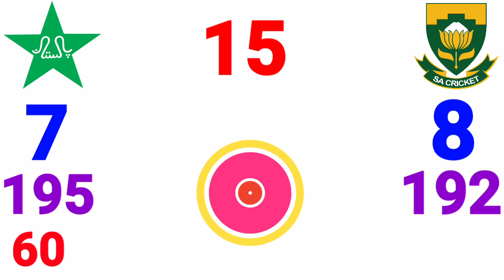T20 Match Prediction ! 3rd Match Prediction ! Pakistan vs South Africa ! Today Match Prediction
14 February 2021

About Vedio
Namaskar Dosto Aaj Hm Aapse Bat kreng Pakistan vs South Africa T20 series 2020-21 Ke 3rd Match Prediction ke bareme Today Match Prediction bare main Pakistan vs South Africa Match Prediction kon jitega Aaj Ka Match Kaun jitega match prediction today

Pakistan vs South Africa Match Prediction
Pakistan vs South Africa me Kon jitega
Pakistan vs South Africa T20 Match Preview
Pakistan vs South Africa T20 Match Prediction
aaj ka Super smash match Kaun jitega
Pakistan vs South Africa Prediction
Pakistan vs South Africa 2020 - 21
T20 match prediction
T20 Match Prediction 2020-21
Today T20 Match Prediction
PAK VS RSA who will win
RSA VS PAK
RSA VS PAK
PAK vs RSA me kon jitega
Prediction
Prediction today match
Prediction cricket
Prediction 2020
Prediction Bhajan
Aaj Kaun si team ka match h
Jitega
Predictions
2020
Cricket match prediction today
Prediction dream11 team for today
T20 mein Aaj Ka Match Kaun jitega
Kaun jitega aaj ka match
aaj ka match prediction
2020 match prediction
Who will win today match t20
T20MATCH PREDICTION TODAY
T20 Match Prediction Today Who wi Willll WIN RSA vs PAK
RSA vs PAK who will win
PAK vs RSA who will win today t20 pak vs rsa who will win
Pakistan vs new zealand who will win today match
3rd Match Prediction
Today match prediction who will win T20
Match prediction today
prediction today who will win
Who will win today match
Match Prediction to Today
mein Aaj Kaun jitega
mein Aaj Ka Match Kaun jitega
Aaj ka Pakistan vs South Africa Match kaun jitega
Aaj ka T20 match
Pakistan vs South Africa T20 Prediction

ˍˍˍˍˍˍˍˍˍˍˍˍˍˍˍˍˍˍˍˍˍˍˍˍˍˍˍˍˍˍˍˍˍˍˍˍˍˍˍˍˍˍˍˍˍˍˍˍˍˍˍˍˍˍˍˍˍˍˍˍˍˍˍˍˍˍˍˍˍˍˍˍˍˍˍˍˍˍˍˍˍˍˍˍˍˍˍˍˍˍˍˍˍˍˍˍˍ